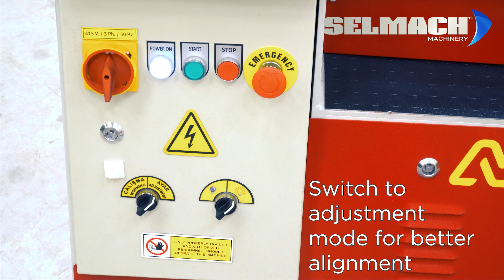Morgan Rushworth HSP 50 Hydraulic Punching Machine Overview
The new Morgan Rushworth HSP50 hydraulic punching machine comes with 45 tonne of punching power, a stroke length of 60mm and a 300mm throat. Capable of punching 38mm holes with the standard configuration, and optionally up to 110mm, it’s compact size makes it ideal for small workshops that need basic punching requirements.